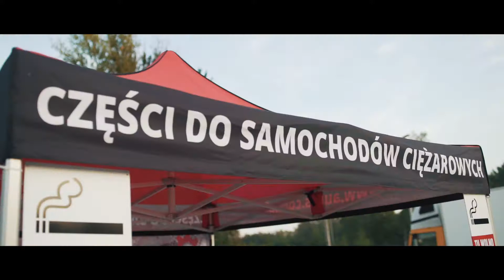Wiel­kie otwar­cie cen­trum lo­gi­stycz­ne­go w Bie­ru­niu ko­ło Tych.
No­wy obiekt po­wstał z my­ślą o klien­tach z po­łu­dnia Pol­ski, Czech, Sło­wa­cji oraz o klien­tach eks­por­to­wych. Mi­mo, że za­rów­no hub jak i sklep dzia­ła­ją­cy rów­no­le­gle z ma­ga­zy­nem funk­cjo­nu­ją już od kil­ku mie­się­cy ofi­cjal­ne otwar­cie mia­ło miej­sce wła­śnie pod ko­niec wrze­śnia.

W spo­tka­niu udział wzię­ło bli­sko 300 go­ści – przed­sta­wi­cie­le wszyst­kich grup z my­ślą, o któ­rych to miej­sce po­wsta­ło – klien­ci z po­łu­dnia Pol­ski, przed­sta­wi­cie­le na­szych od­dzia­łów z kra­ju, Czech i Sło­wa­cji oraz klien­ci eks­por­to­wi, któ­rzy chęt­nie z tej oka­zji od­wie­dzi­li Śląsk.

Wie­czór roz­po­czął się od przy­wi­ta­nia go­ści i prze­mó­wie­nia Pre­ze­sa fir­my – Pa­na Mar­ka Sał­ka. Nie za­bra­kło rów­nież sym­bo­licz­ne­go prze­ci­na­nia wstę­gi, kie­lisz­ka szam­pa­na i oczy­wi­ście tor­tu. Ko­lej­nym punk­tem w pro­gra­mie by­ła już wspól­na za­ba­wa i in­te­gra­cja. Naj­pierw na sce­nie po­ja­wił się Krzysz­tof Han­ke - ak­tor, sa­ty­ryk, ka­ba­re­ciarz, li­der ślą­skie­go Ka­ba­re­tu Rak. Sze­ro­kiej pu­blicz­no­ści zna­ny ja­ko po­pu­lar­ny Ber­cik z se­ria­lu „Świę­ta woj­na”, któ­ry swo­im wy­stę­pem roz­ba­wił pu­blicz­ność do łez i jesz­cze po­zy­tyw­niej na­stro­ił go­ści na dal­szą część wie­czo­ru. Wi­sien­ką na tor­cie był kon­cert ze­spo­łu „Bra­than­ki”, któ­ry po­rwał pu­blicz­ność z krze­seł do tań­ca. Za­ba­wie nie by­ło koń­ca.

Dzię­ku­je­my wszyst­kim go­ściom za wspól­nie spę­dzo­ny wie­czór!